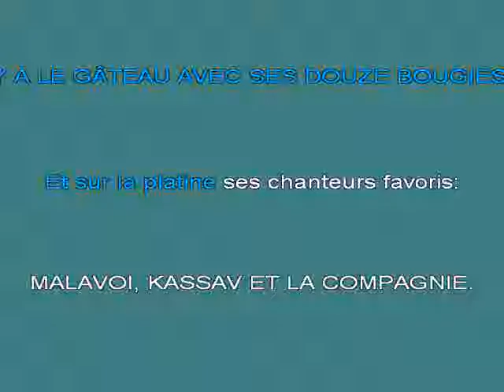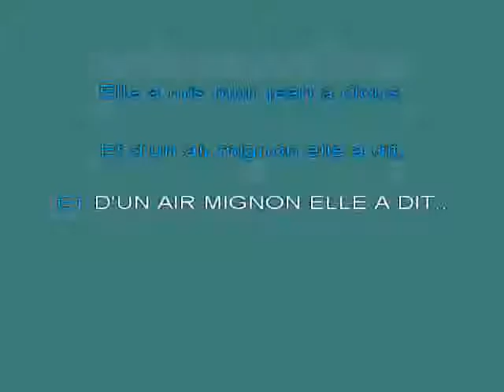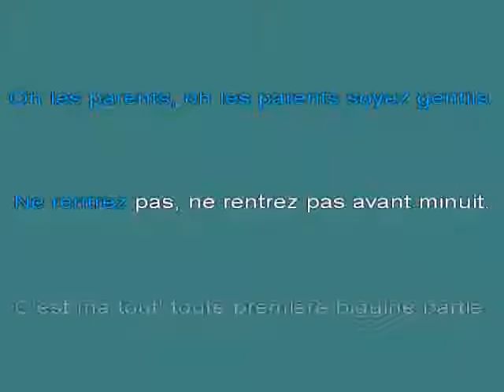Ma Premire Biguine Partie 1987 [karaoke]